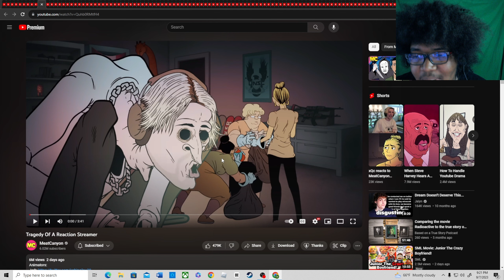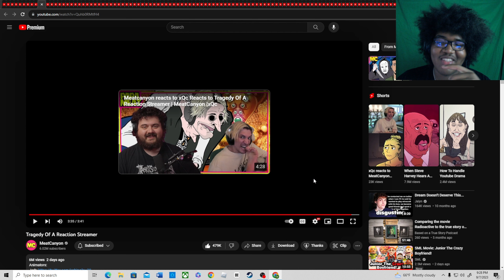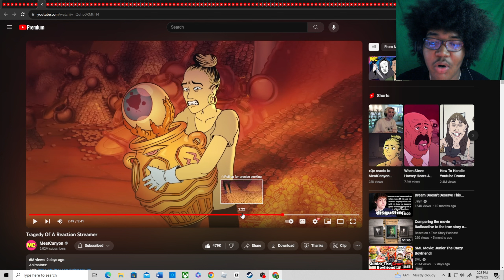Tragedy Of A Reaction Streamer(REACTION!🤯)